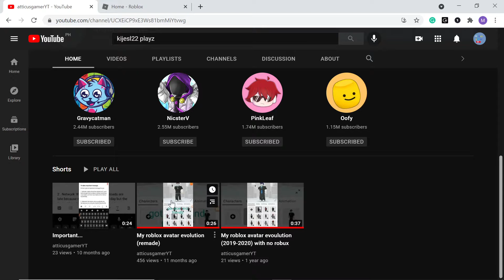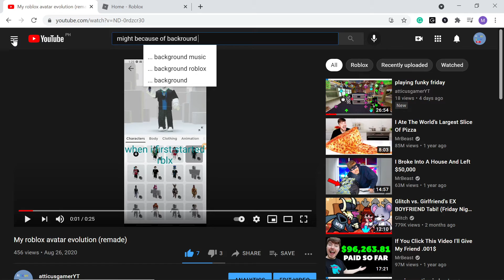how this got 456 views?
im so confused